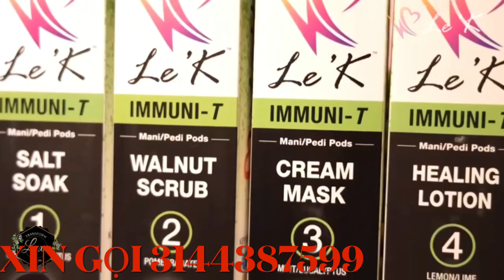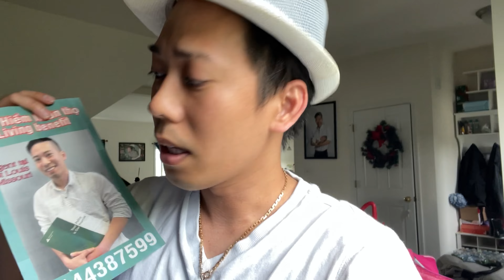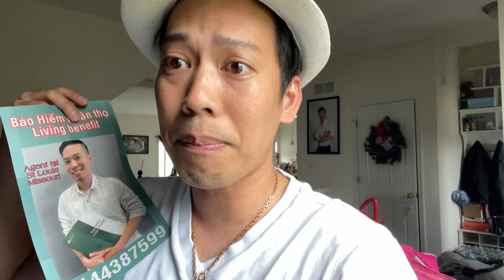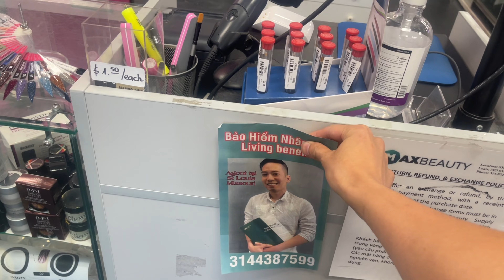Sáng Làm chủ tiệm Nail😅tối đi bán Bảo hiểm đầu tư về hưu tiền lời😌bán bảo hiểm Nhân thọ